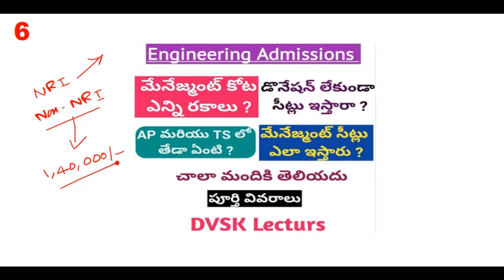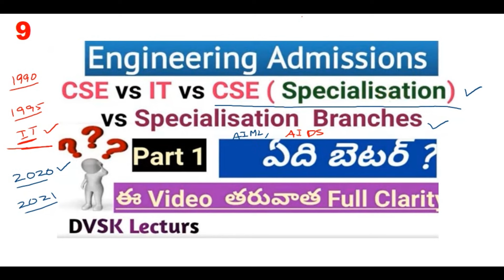B Tech లో చేరాలనుకున్న స్టూడెంట్స్ తప్పక చూడాల్సిన 9 DVSK Lecturs Videos